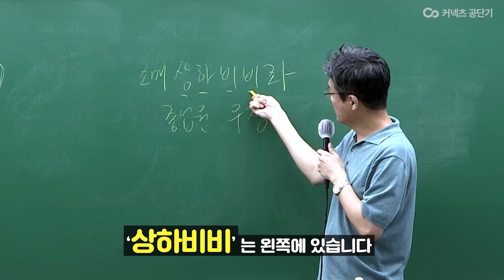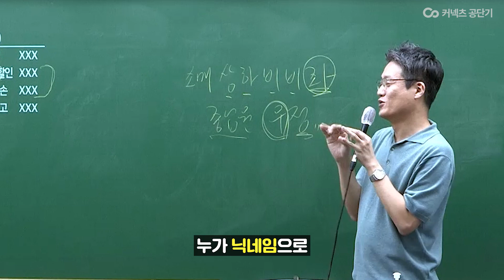🏳️선생님 도대체 안 외워지는데 어떻게 해요? | 왼쪽? 오른쪽?! 헷갈리는 회계학😵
😨열심히 외워서 시험장에 갔는데,
떠오르질 않는다면?…😭
🌈상하비비좌 종업원우정 / 회계학 두문자 암기팁📝

경인쌤이 들려주는 재밌는 썰로
회계학 고민 걱정 끝!
언제 어디서나 무의식적으로 바로 문제를 풀 수 있다!!

[공단기 프레임 회계학 사경인 교수님]